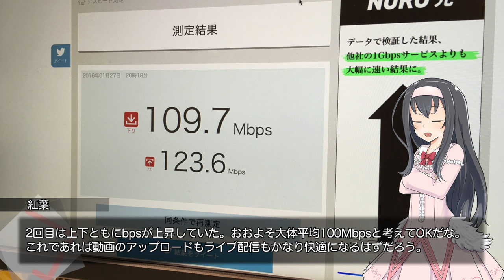有線LANのケーブル配線交換作業へ挑む！(2)【LuminousDiary_251】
( ﾟдﾟ)総所要時間はおよそ6時間でした（

●NETGEAR アンマネージドスイッチングハブ『GS105』(amazonアソシエイト）

　Breakthrough_ace.輝鳴
●キャラクターデザイン・キービジュアル：
　そらのん
●ルミ・ミレーニア オリジナルキャラクターデザイン：
　なか